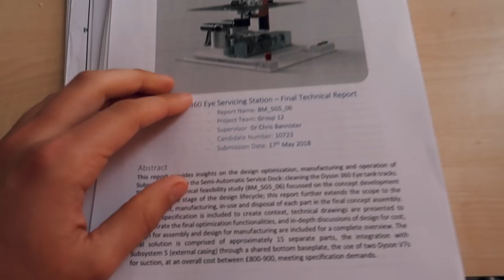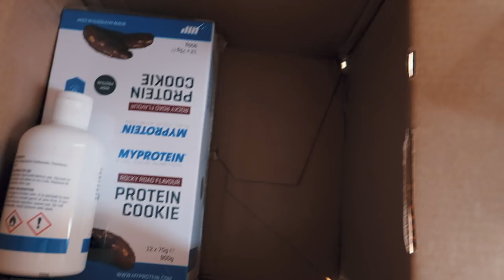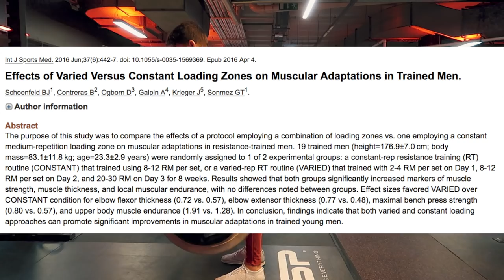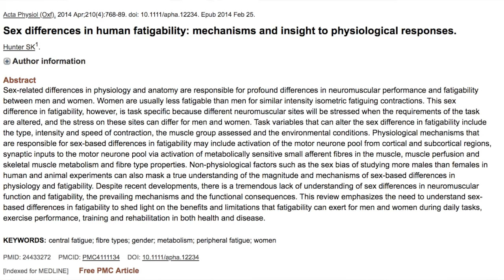Ho Cambiato Programma di Allenamento.